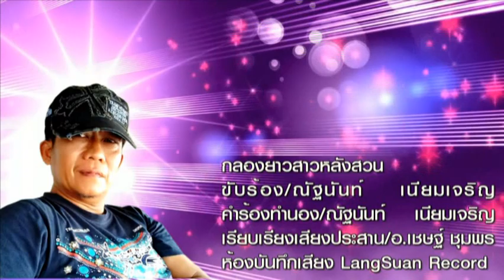กลองยาวสาวหลังสวน NUT9911 [Official Lyrics Audio] หลังสวน เรคคอร์ด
เพลง กลองยาวสาวหลังสวน
ขับร้อง NUT9911
คำร้อง ทำนอง อ.ณัฐนันท์ เนียมเจริญ